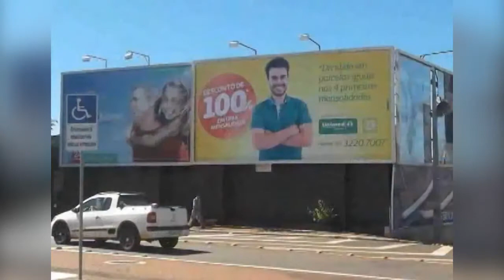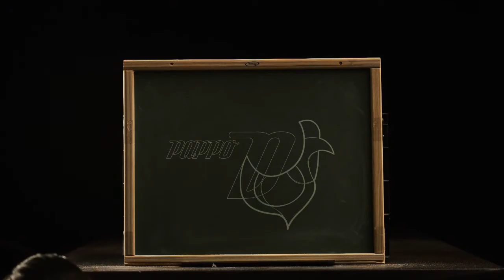PGM 004 PAPPO DE GALO APP PUBLICIDADE E MODA BLOCO 02